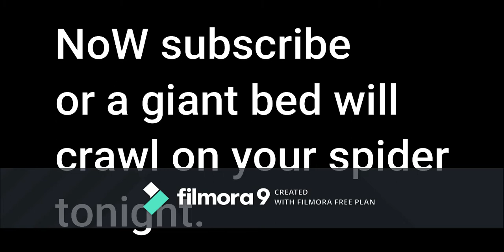Roblox zombie strike (all bosses)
i dont know what to add here, :/ enjoy i guess.